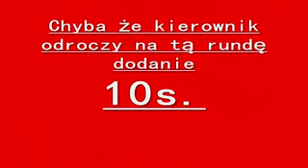GT 40 na Controlach converted